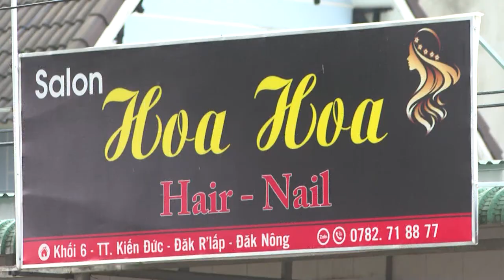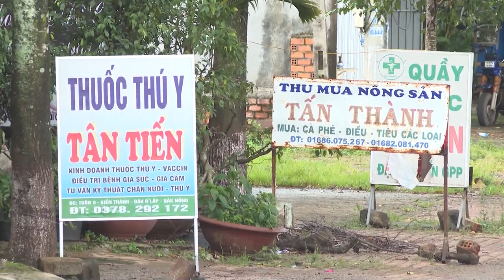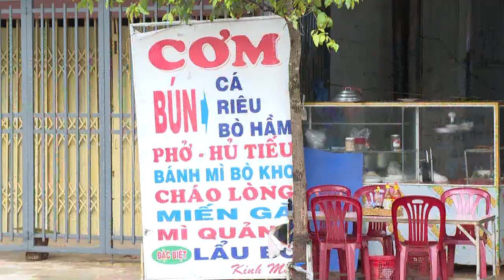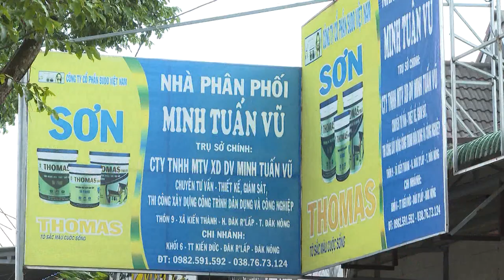Đắk R'lấp sẽ thu hồi 192 giấy chứng nhận quyền sử dụng đất cấp sai quy định